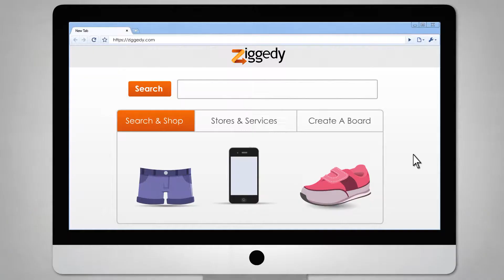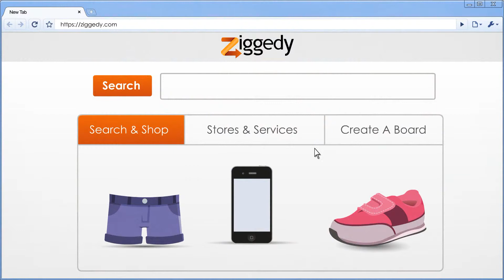Ziggedy - Animated Explainer Video created by - Explanation Videos